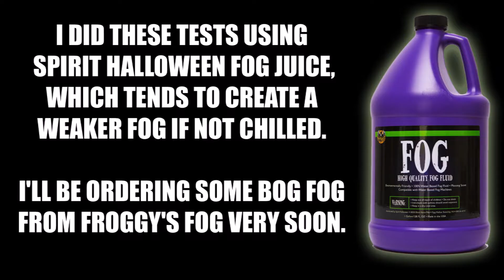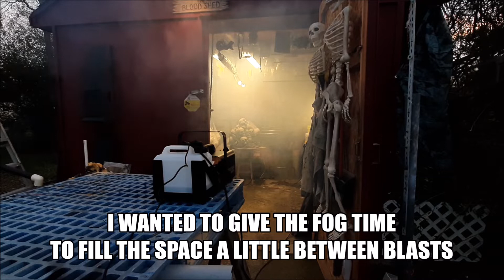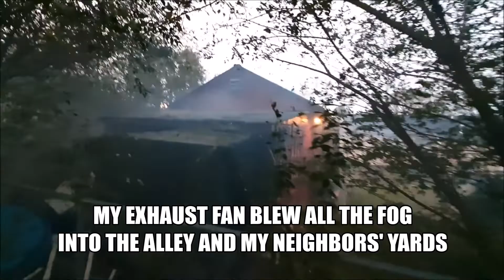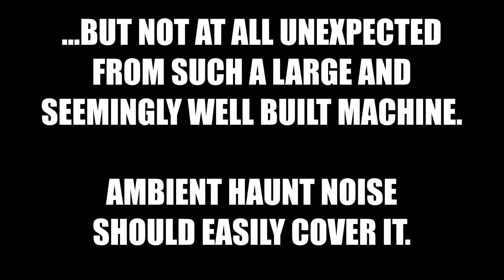Testing Out The Titan 1200 Fog Machine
Decided to test out the Titan 1200 fogger I got from Froggy's Fog last week. I only had the cheap-o fog juice from spirit to fill it with, so the fog output was not very thick, but the volume was pretty impressive. I'm sure my neighbors thought so too. Just so everyone knows, I was not reimbursed in any way from Froggy's for making this video or recommending their products. I always try and give my true and honest opinions on anything I post or review.   I mainly just played around with the Titan today to get a feel for how it operates and an idea of how I'll need to set the timer.